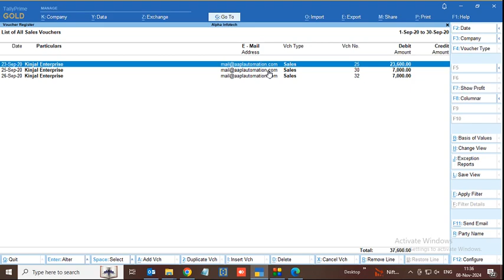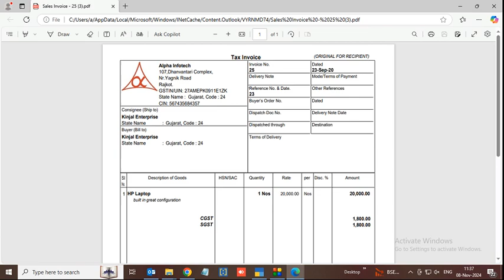Tally Add On : Multi Emailing Sales Invoice in TallyPrime software.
With This Add-on user get Facilities to send emails of sales invoice for selected parties. User can search Invoice based on Party Name also to Send Email Vouchers for that Party only. Easy to Send Multiple Sales Invoice.